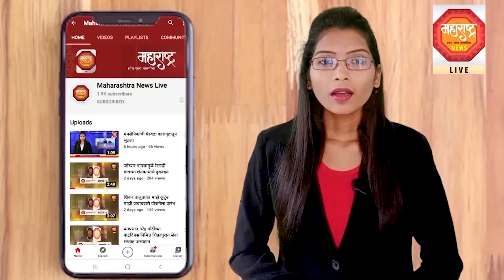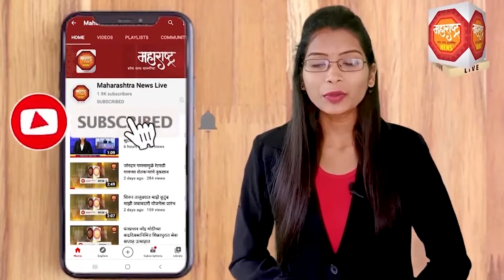हातरुण येथील जलवाहिनी सुरळीत करण्यासाठी राम गव्हाणकर यांनी घेतला पुढाकार